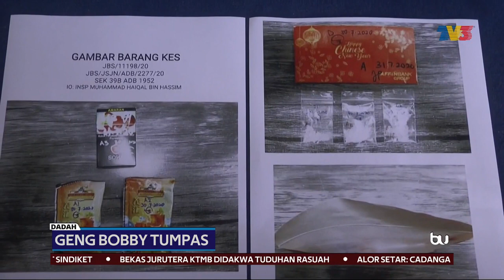SINDIKET DADAH | Polis Johor Tumpaskan Geng Bobby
Ketua Polis Johor, Datuk Ayob Khan Mydin Pitchay berkata, kejayaan menumpaskan sindiket itu rentetan serbuan pertama di sebuah pusat hiburan di Permas Jaya.